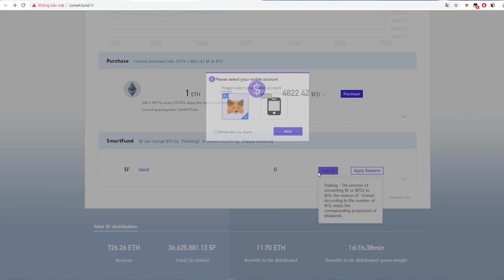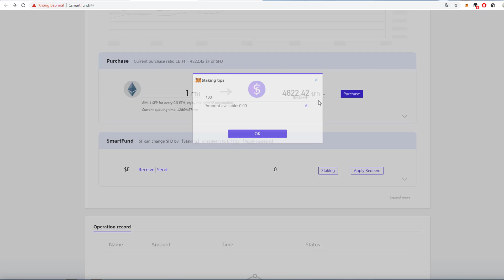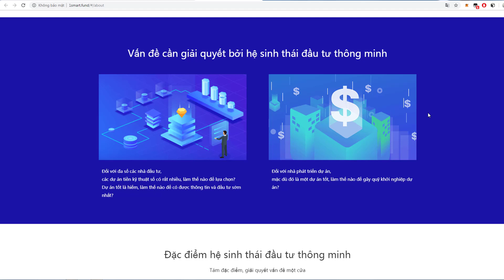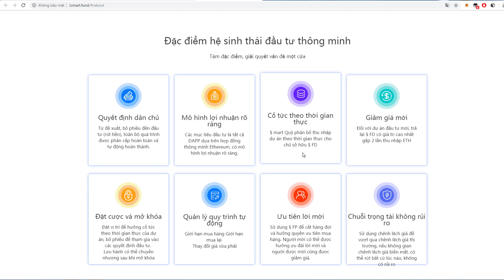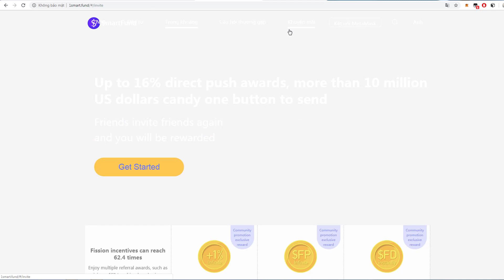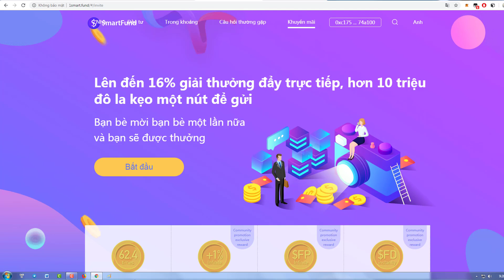GIỚI THIỆU 1SmartFund VÀ CÁC TÍNH NĂNG CỦA DỰ ÁN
Author :  youtube video
My eth wallet:  0x4Ad57D4B98f4fa2134007a0EbA0A41becE236829